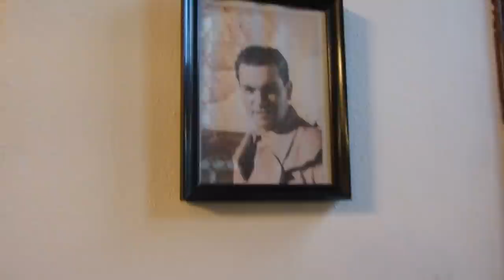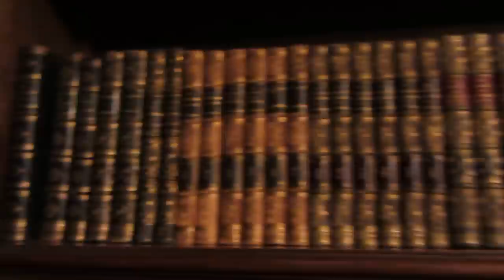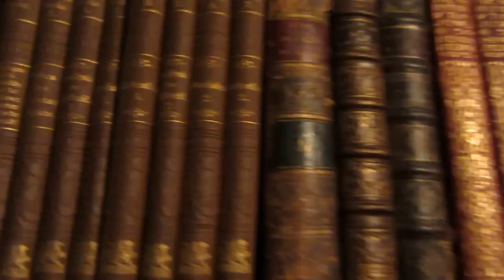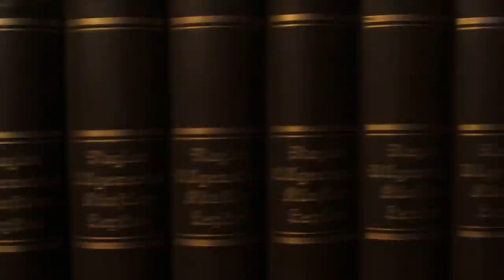Muzeul Dr. Mina Minovici - Deschiderea, Noaptea de Sânziene. (II)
Muzeul Dr. Mina Minovici, interior, lansare Noaptea de Sânziene, 2013.